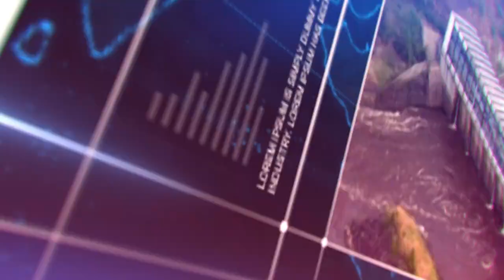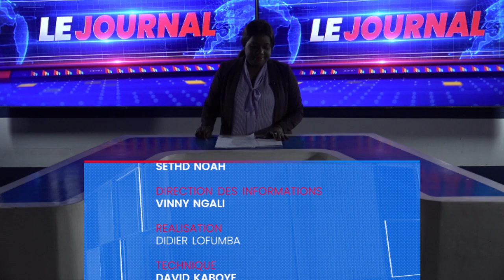FELIX TSHISEKEDI A KISANGANI UN NOUVEL ELAN POUR BANGOKA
Le Président de la République, Félix Tshisekedi, est arrivé ce mercredi à Kisangani, chef-lieu de la province de la Tshopo, pour une mission d’itinérance. Accueilli par un comité restreint au pied de l’avion, il s’est rapidement dirigé vers la place de la Poste, où un meeting populaire était organisé pour établir un contact direct avec la population. Au programme de cette visite, plusieurs activités majeures, dont l’inauguration de l’aéroport international de Bangboka, récemment rénové. Cet événement phare symbolise la volonté du Chef de l’État de moderniser les infrastructures clés du pays. La foule, venue des quatre coins de Kisangani, s'est massivement rassemblée autour de l’aéroport pour acclamer le Président avec des chants et danses traditionnelles. Lors de son discours à l'esplanade de la Grande Poste, Félix Tshisekedi a exprimé sa gratitude envers la population boyomaise pour la confiance renouvelée lors des dernières élections. "Je suis venu concrétiser ma promesse de revenir vous remercier pour la confiance renouvelée en mon endroit, en me relisant", a-t-il déclaré. Le Président a également réaffirmé son engagement à renforcer les capacités de l'armée nationale, soulignant la nécessité de mettre fin aux incursions des forces ennemies. Cette visite, marquée par l'enthousiasme de la population et les mesures symboliques prises par le gouvernement, témoigne du lien fort entre le Chef de l’État et les habitants de Kisangani, tout en mettant en lumière les priorités de développement du pays.